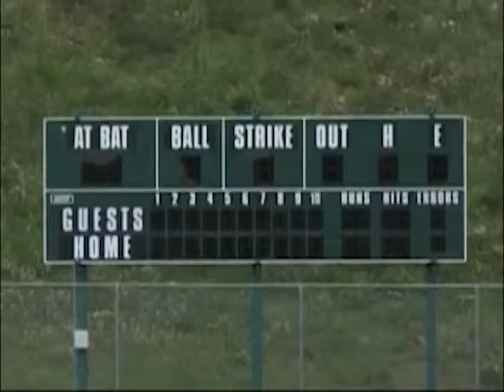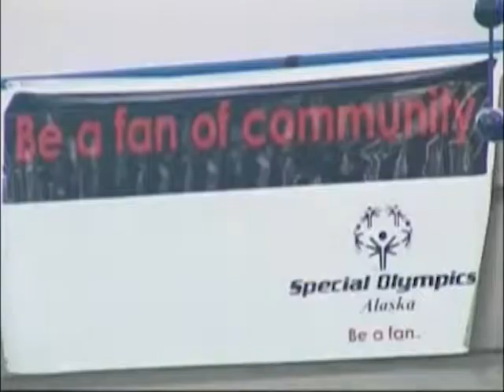CHASE ANCHOR 6-08 FOX.mpg